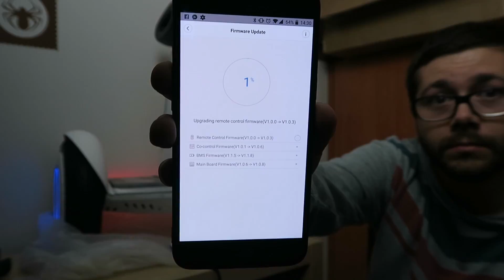Desafio ao NUNO AGONIA (Vai uma Corrida?) | Já chegou a minha Xiaomi Ninebot Plus!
Fica aqui o Unboxing da minha primeira gadget do género! E deixo também desafio ao Nuno Agonia, para podermos juntar as nossas Ninebots e fazermos um vídeo diferente em conjunto.

Para Portugal Continental utilizar o método de envio: "Priority Line" - "Spain Express", para evitar problemas com a Alfandega.